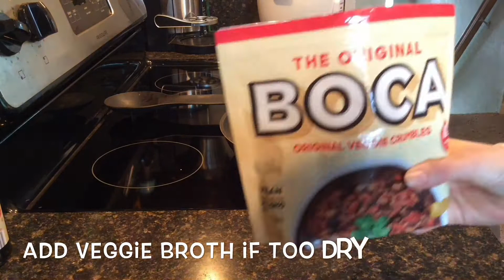Classic Lasagna - Veganized! (Tofu Ricotta Recipe Included)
The BEST lasagna to serve your omnivore friends and family!
Recipe (2 9x13 pans):
You will need:
Lasagna:
24 lasagna noodles
1 cup dried lentils + 3 cups veg broth (optional) or water
2-3 jars of pasta sauce
1 bag of Boca or any other veggie grounds
1-2 bags of mozzarella shreds
1 cup homemade or store bought vegan parmesan
Garlic salt seasoning to taste
Tofu Ricotta:
8 oz container of mushrooms (optional)
2 cups fresh or 1 cup frozen greens (optional)
3 cloves of garlic
3-4 tablespoons of nutritional yeast
1-2 teaspoons of garlic salt/ garlic and herb blend
1 teaspoon onion powder
1 teaspoon garlic powder
1/4 cup of plant based milk
Add more salt to taste. (taste mixture as you go to get it to your liking)
Instructions:
- Add your cup of dried lentils (after rinsing) to rice cooker with 3 cups of broth or water or you can cook on the stove if you don't have a rice cooker.
-Boil water and cook noodles.
-Tofu ricotta, press your tofu a bit to get excess moisture, break it up and throw it in your food processor with all other seasonings and milk and blend. Taste and add more seasonings if necessary.
- Use tongs to add in mushrooms and greens if you are adding these, taste again after and add in more seasonings if necessary- set aside.
- Add noodles in to cook if you haven't already and then get a pan out for the veggies ground round.
- Place the grounds in the pan after spraying and add in a splash or two of veggie broth or water.
- After mostly cooked add in lentils to combine.
- Add in most of a jar of sauce and turn off heat.
- Turn on the oven to 350 F
- Last step, assemble!
- Make sure to put pasta sauce in the bottom of the pan, layer in this order: noodles, ricotta, meat mixture, extra sauce, parmesan, mozzerella shreds, repeat.
Cover in foil and put in the oven for 20 minutes if fresh, take of foil and cook for another 10.
If you are cooking from frozen, make sure to put the frozen pan in the fridge overnight to thaw then cook the next day for 25-30 minutes instead of 20. Enjoy!